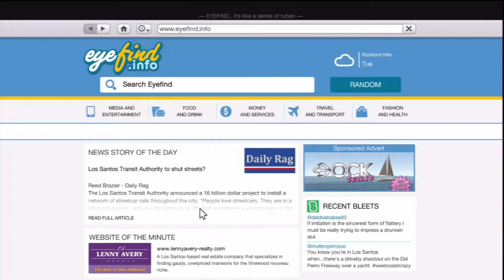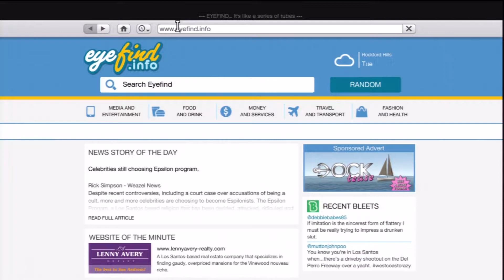GTAV PLAYTHROUGH EPISODE 5 CAR CUSTOMS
IN THIS EPISODE WE DO SOME EPIC CUSTOM WORK ON SOME OF MY EPIC CARS.